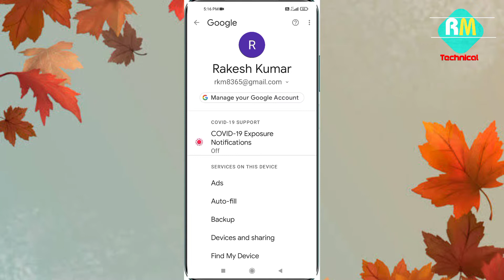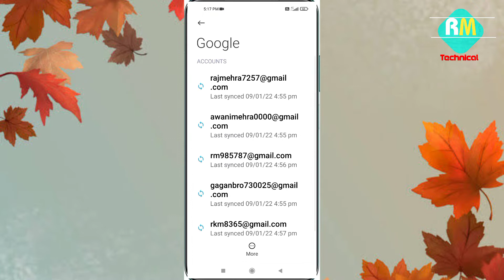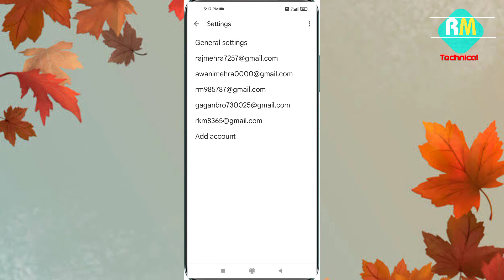Remove Gmail id 2024 | Gmail Remove Kaise Kare 2024 | How To Gmail Remove In Mobile | By Raj Mehra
Video About : Hello guys namaskar aaj is video mein aapko batauga ki aap 2022 mein apne phone se G-mail account ko kaise remove kar sakte ho
Thanks

how to gmail remove in mobile
how to remove gmail in device
how to remove gmail account
phone se gmail id kaise hataye
gmail kaise logout kare
device se google account kaise remove kare
device se google account kaise remove kare 2022
phone se google account kaise remove karen
gmail kaise remove kare
gmail kaise remove kare 2022
gmail kaise hataye
phone se gmail id remove kaise kare
how to remove gmail account 2022